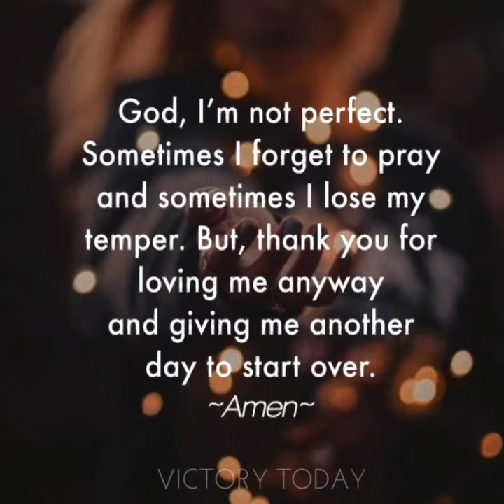Making a Simple Roller design for hanging sliding door / gate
The making of an simplest design of roller for hanging sliding door or gate